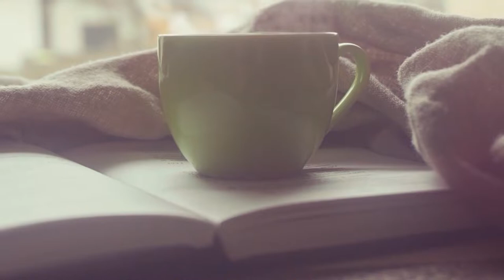초보강사를 위한 실력 있는 강사의 조건 3가지 / 프리랜서 강사되는법 / 손예진강사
오랜만에 강의한잔 영상 업로드를 해봤어요~

강의한잔은 손예진강사와 강사를 준비하는 구독자분들과 함께
허심탄회하게 강의를 준비하는데 도움 되는 내용들을 다루는 영상이에요
마치 차 마시면서 편안하게 들으실 수 있는 내용들입니다 :)